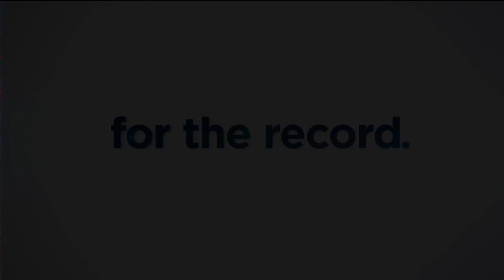For The Record: Former Madison Mayor Paul Soglin talks mayoral politics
As the race for Madison mayor takes focus, former mayor Paul Soglin joins For The Record to discuss the position